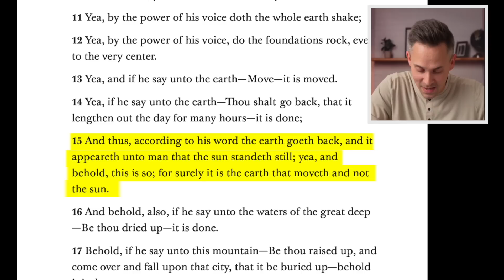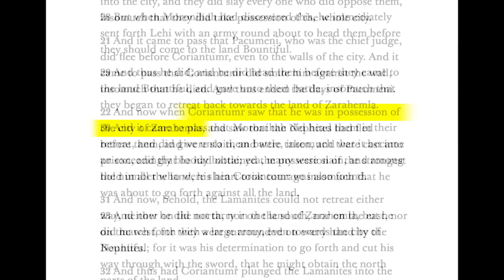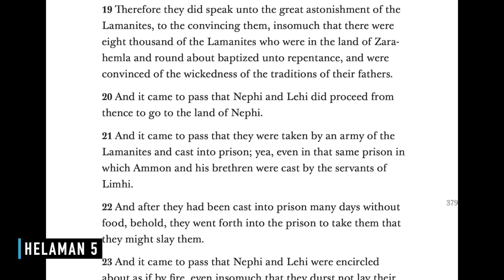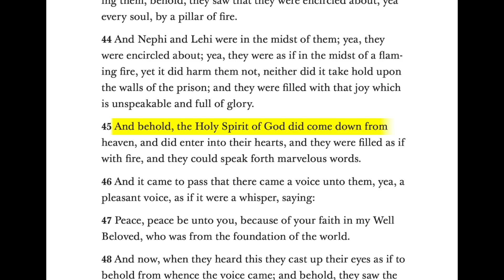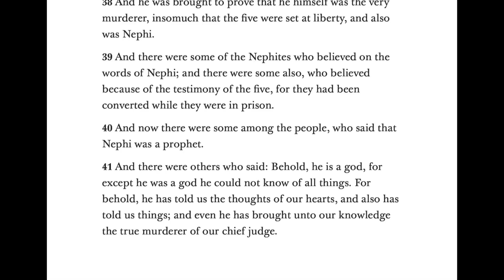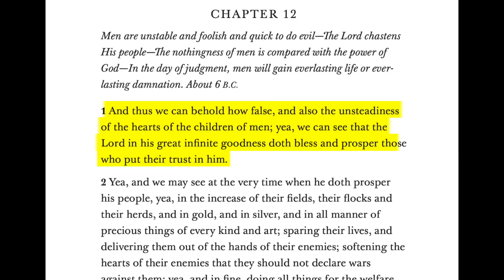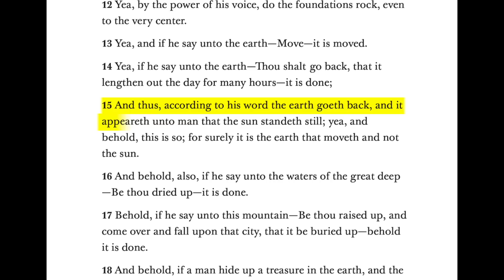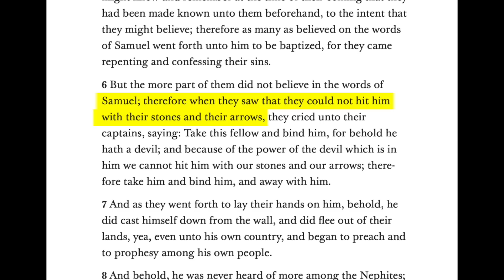Pastor READS Helaman from the Book of Mormon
Pastor Jeff is reading the Book of Mormon for the first time! In this video, he reacts to the book of Helaman.

Become a donor and support this effort at HelloCreative.life

Hello Saints! My name is Jeff McCullough and I'm a Christian Pastor.
This channel is devoted to fighting criticism with curiosity as I invite dialogue between Christians and Latter-day Saints. Are Mormons christians? What do christians and Latter-day Saints agree and disagree about? Join me as I compare and contrast the lifestyle, culture and beliefs of Mormonism and the rest of the Christian community.

If you enjoyed this video, you might enjoy a video he made exploring Latter-day Saint sites in Salt Lake City, Utah